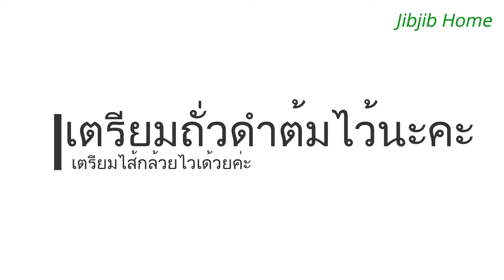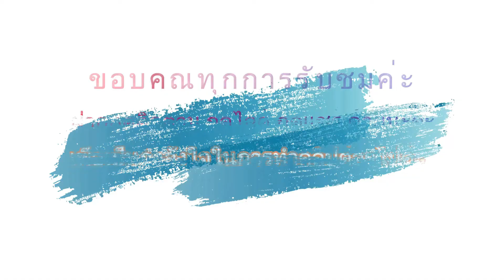ข้าวต้มมัด ไส้กล้วย ถั่วดำ สูตรโบราณ Coconut Sticky Rice with Banana Filling Ep.254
ข้าวต้มมัด สูตรโบราณ
1 ข้าวเหนียว  1 กิโลกรัม
2 ถั่วดำต้ม  500 กรัม
3 กล้วยน้ำว้าสุกงอมหน่อย
4 หัวกะทิ  140 ml.
5 น้ำตาลทราย  130-150 กรัม
6 เกลือ 1/2 ช้อนชา
7 ใบตอง  สำหรับห่อ
8 ตอก สำหรับมัดข้าวต้มมัด
9 น้ำสำหรับต้ม
10 ใบเตย 4 ใบ (ไม่ใส่ได้ค่ะ)

-  ใบตองจิ๊บใช้ใบตองกล้วยน้ำว้า ตัดมาแล้วตากแดด ให้นิ่มลง เวลาห่อจะได้ไม่แตก หรือ ย่างไฟอ่อนๆ (ถ้าไม่มีเวลาตากแดด)
-  สูตรนี้เป็นสูตรต้มเอา ใบตอง ต้อง ไม่แตก ตอนห่อนะคะ ไม่งั้นน้ำจะเข้า ข้าวต้มมัด เวลาต้มค่ะ
-  ถั่วดำ  ล้าง เลือกเม็ดเสียออก แช่น้ำ 5-8 ชม. แล้วนำไปต้ม ให้นิ่ม 50-60 นาที จิ๊บ ทำคลิปต้มถั่วดำไว้หลายคลิปแล้ว เลยไม่ได้ต้มให้ดูค่ะ
-  ถั่วดำ จิ๊บต้มหม้อแรงดัน 20 นาที เลยนิ่มไปนิดค่ะ พอ เอา ไปใส่ข้าวต้มมัด ข้าว เลย เป็น สีดำขอบ ไม่ค่อยสวยค่ะ แต่ เหนียวนุ่มอร่อย ดีค่ะ ถั่วก็นุ่มดี จิ๊บชอบถั่วนุ่มๆค่ะ
-  กล้วย ใช้เป็นกล้วยน้ำว้าสุกๆ หน่อยค่ะ จะหวานอร่อย จากกล้วย (แต่ก่อน ยายจิ๊บไม่ใส่น้ำตาลค่ะ ได้ความหวานจากกล้วยเลย เวลากินใครชอบหวานจิ้ม น้ำตาลเอาค่ะ)
-  หัวกะทิ ถั้นคั้นเอง ให้ใส่เกลือ กับน้ำนิดหน่อยพอนะคะ จะได้หัวกะทิเข้มข้น ข้าวต้มมัดจะได้หอมมัน ดีค่ะ  ใช้เป็น กะทิ กล่อง แทนก็ได้ จิ๊บแนะนำ ตรา พร้าวหอมค่ะ (เป็นความชอบส่วนตัว เพราะ กะทิ แต่ละยี่ห้อ กลิ่นต่างกันค่ะ)
-  น้ำตาล ใช้น้ำตาลทรายขาว หรือ น้ำตาลทรายสีทองเหมือนจิ๊บ ก็ได้ค่ะ จิ๊บใส่ 130 กรัม หวานน้อย นะคะ ถ้า ชอบ หวานหน่อย เพิ่ม เป็น 150-160 กรัม ได้ค่ะ แต่อย่าใส่ น้ำตาล เยอะเกินไป น้ำตาลจะไปรัดตัวข้าว จะทำให้ต้มสุกยากค่ะ
-  เกลือ จิ๊บใส่ 1/2 ช้อนชา ถ้า ใครที่ชอบติดเค็ม หน่อย เพิ่ม เป็น 1 ช้อนชาได้ค่ะ หรือใส่ตาลชอบได้ค่ะ
-  จิ๊บใช้ ข้าวเหนียว ใหม่ ใช้เวลาต้ม 90 นาที ถ้าข้าวเหนียวเก่า ต้องใช้เวลาต้มมากขึ้น 30 นาที แล้ว เช็คสุก โดยการเอาขึ้นมาตัดดูค่ะ ถ้าข้าว ไม่เป็นสีข้าวขุน ก็สุกค่ะ หรือชิมเอาค่ะ
-  การต้ม อาจะต้อง เติมน้ำ 1-2 รอบค่ะ ใช้ไฟค่อนข้างแรงค่ะ
-  ตอก ถ้าไม่มี ใช้เชือกปอ แทนได้ค่ะ  ใช้ตอก แช่น้ำก่อน 10-20 นาทีค่ะ ให้ตอกนิ่ม มัดง่ายค่ะ

 Khao Tom Mat (Coconut Sticky Rice with Banana Filling)
1 kg.Glutinous rice
500 g boiled black beans
Bananas ripe.
140 ml. Coconut milk
130-150 g.Sugar
1/2 tsp Salt
Banana leaves

               ขอบคุณทุกการรับชมค่ะ ขอให้เพื่อนๆทุกคน กินอิ่มนอนหลับ สุขภาพแข็งแรงทั้งกายและใจ มีพลังบวกในชีวิต และเจอวันที่ดีในทุกๆวันนะคะ

             ช่องนี้จิ๊บสร้างขึ้นเพื่อแชร์ให้เพื่อนๆที่สนใจการทำอาหาร ของคาว ของหวาน เป็นการแชร์สูตรที่จิ๊บทำกินจริงๆในบ้าน เพราะเป็นคนชอบและมีความสุขกับการทำอาหารหรือขนม จิ๊บไม่ได้ทำเก่งทุกอย่าง แต่อยากแชร์ให้เพื่อนๆได้ดู แม้คนไม่ทำอาหารก็ดูเพื่อเป็นไอเดียในการหาของกินก็ได้ค่ะ อาหารช่องนี้รส ไม่จัดนะคะ เพราะจิ๊บกินค่อนข้างจืด ขนมก็เน้นไม่หวานมาก ถ้าทำจืด เพื่อนๆก็สามารถปรุงรสเพิ่มได้ แต่ถ้าเค็มไปแก้ยากค่ะ ส่วนตัวจิ๊บพยายามลด โซเดียม และน้ำตาล ในร่างกาย จิ๊บก็อยากให้เพื่อนๆใส่ใจสุขภาพกันนะคะ
                ไม่ว่าจะมีคนติดตามมากหรือน้อยจิ๊บก็จะทำวิดีโออย่างตั้งใจ ทำไปเรื่อยๆ กะว่าจะทำไปจนแก่เลยค่ะ จะทำกับข้าวเอง ปลูกผักกินเองเท่าที่มีแรงทำได้ (การปลูกผักก็ตามมีตามเกิดค่ะ ไม่งามเท่าที่เขาปลูกขาย แต่ก็ได้กินแบบปลอดสารเคมีค่ะ) และไม่ว่าจะมีคนดูมากหรือน้อย จิ๊บก็ตั้งใจทำเต็มที่ จะพยายามปรับปรุงภาพและเสียง และจะสะสมประสบการณ์การทำอาหารไปเรื่อยๆ เพื่อแชร์ ให้เพื่อนๆที่สนใจการทำอาหารได้ดูกันนะคะ

              ** ขอบคุณเพื่อนๆผู้ติดตามทุกคน มากๆจริงๆค่ะ ที่เป็นกำลังใจให้จิ๊บ
              **  ถ้าผิดพลาดประการใดก็ขออภัยไว้ ณ ที่นี้ด้วยนะคะ
             *** ถ้าเพื่อนๆมีคำถาม สามารถถามได้เลยนะคะ ถ้าจิ๊บตอบได้จิ๊บเต็มใจตอบทุกคำถามค่ะ

               ปล.ต่างคนต่างความคิด การทำอาหารไม่มีผิดถูก ต่างคนต่างวิธี ต่างความชอบ ความอร่อยของแต่ละคนไม่เหมือนกัน ทำแล้วกินได้  ทำแบบที่เรากินแล้วชอบค่ะ ใส่ใจกับอาหารหรือขนมมีความสุขกับการทำและทำไปเรื่อยๆก็อร่อยเองจ้า